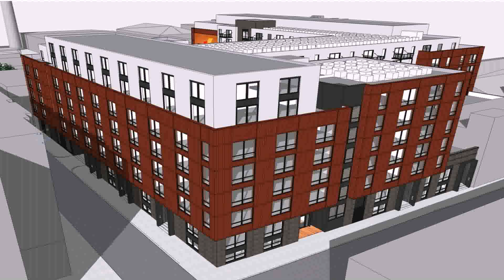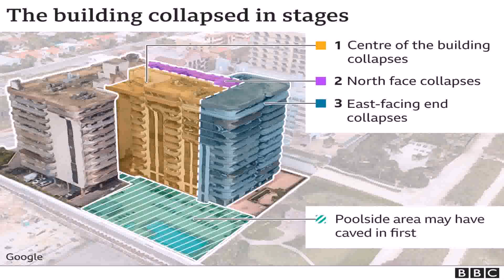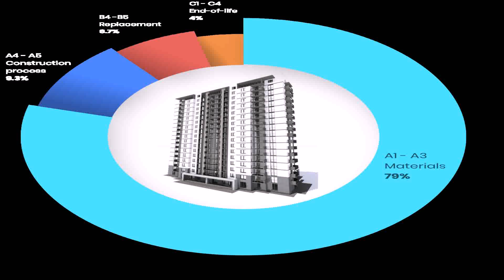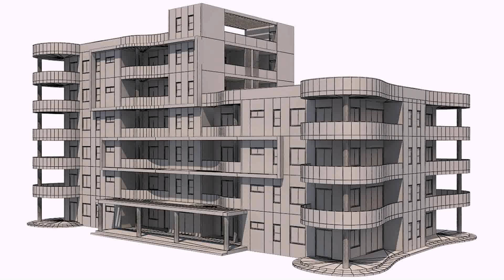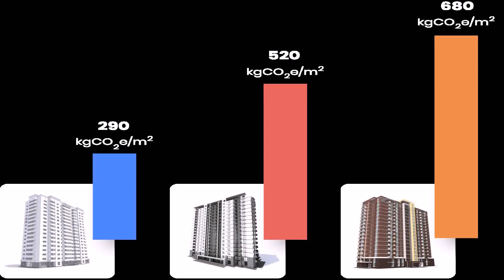Buy Car NY 5% DP